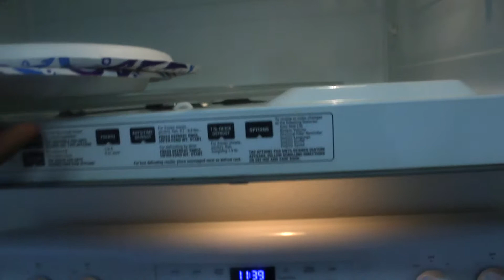THIS IS US :: Celebrating Tiny's Baby || CLAUDIA MOSS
It was the Birthday Girl's special day, and this is a little piece of it!  What a delightful time we had!